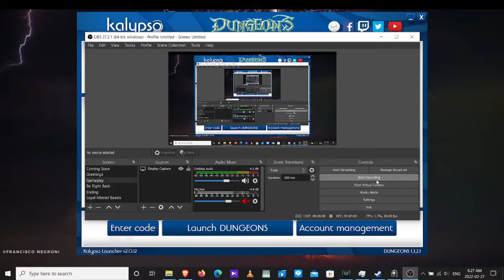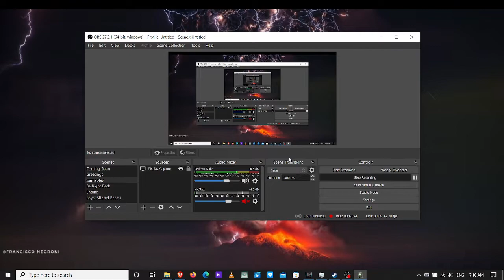Dungeons PC game Let's Play part 16 Twittervale [FULL RETAKE] FOR MY VIEWERS' SAKE ONLY!!